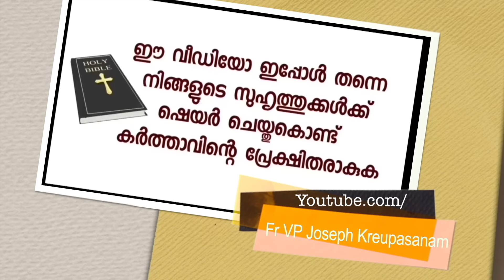എന്റെ ഒരു മകൻ മരണപ്പെട്ടു. ജീവിച്ചിരിക്കുന്ന മകന് ഒരു കൂട്ടിനു വേണ്ടി ഉടമ്പടിയെടുത്ത അമ്മയുടെ